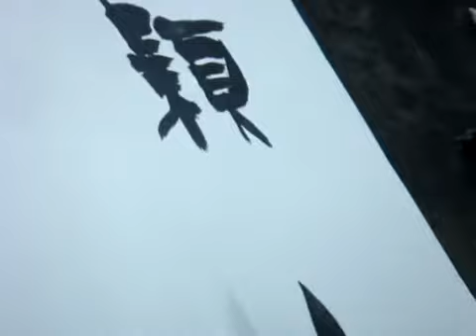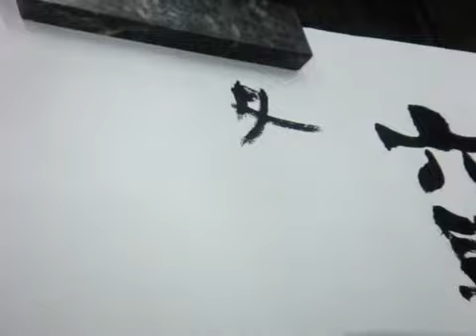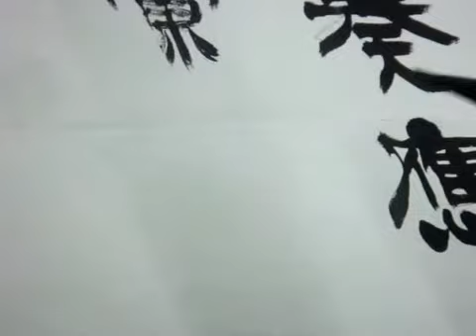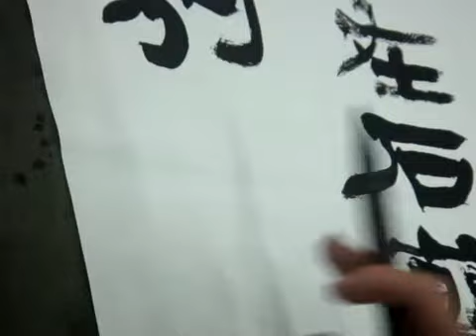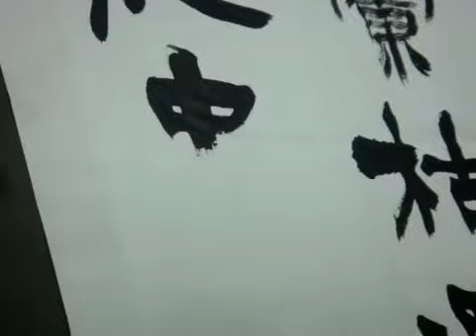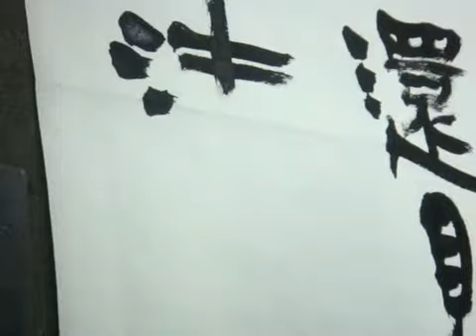20151001張太白漢簡示範-李白-南陵五松山別荀七